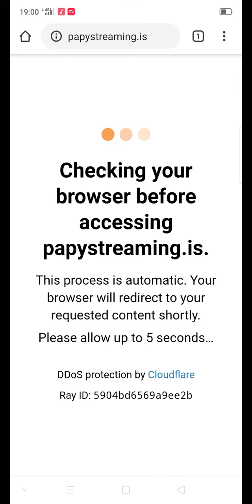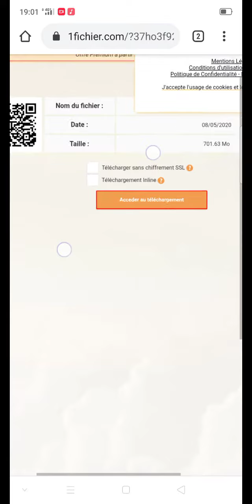télécharger des films gratuit 2020 fonctionne très bien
download all movie
downlad all film gratuit
télécharger gratuitement tous les films